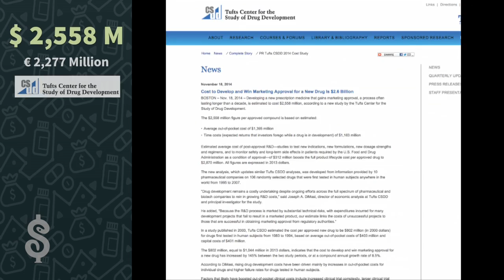How much does it cost to develop a new drug?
Pharmaceutical companies and civil society confront their calculations for the cost of a new drug.

Footage: Anne Vigna
Edition: Miguel Angel Gavilanes

Medicamentalia 2015